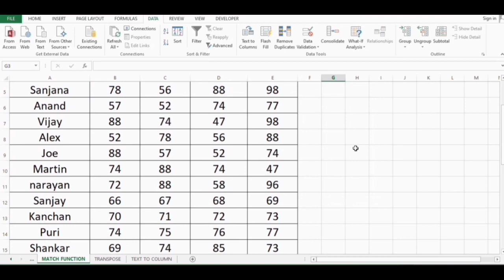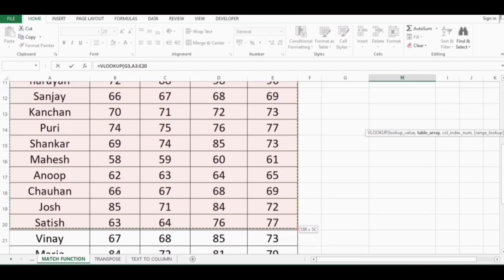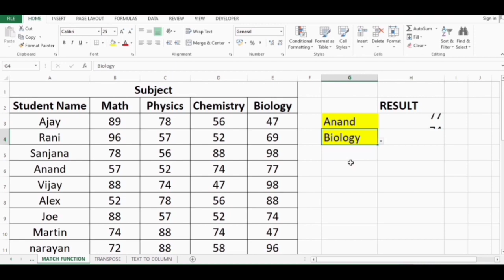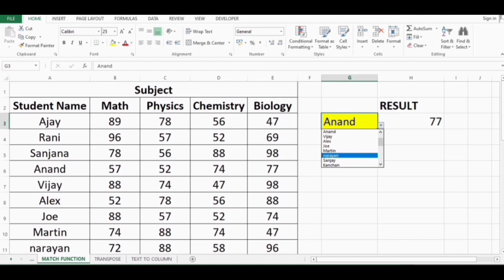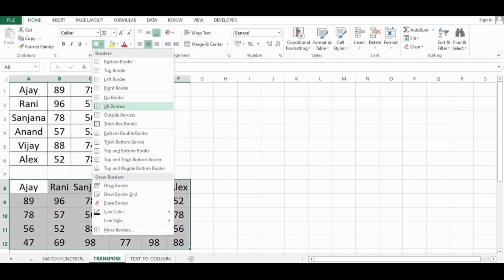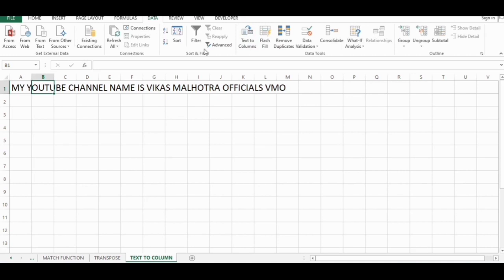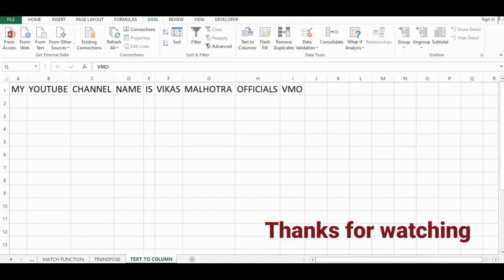MS Excel Video Tutorial - Vlookup with Match Function, Transpose Text to Column in Excel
MS Excel Video Tutorial - Vlookup with Match Function, Transpose and Text to Column in Excel

In this video, we have discussed about some of the most important topics of excel:

Vlookup ka match function ke saath kaise use kiya jata hai
Transpose function excel mein kaise use hota hein
Text to column function ko kaise use kiya jata hein

Happy Learning,
Vikas Malhotra Officials VMO